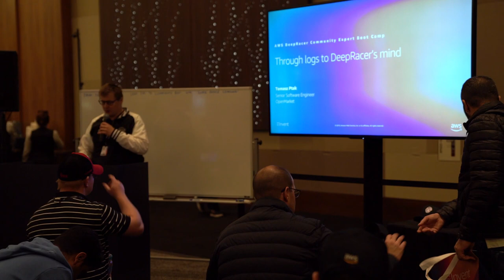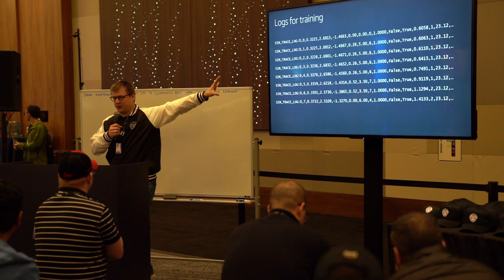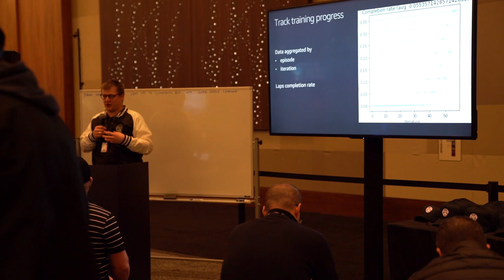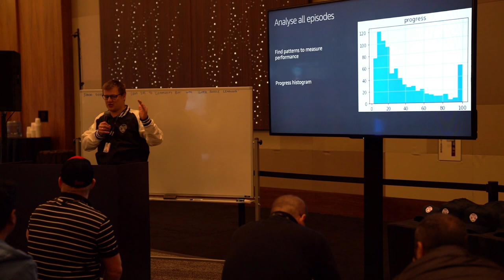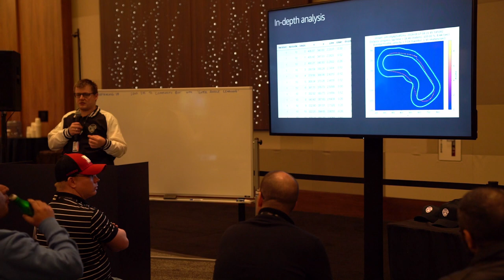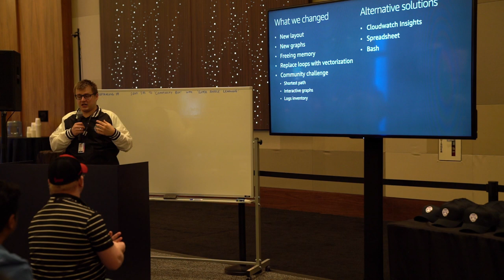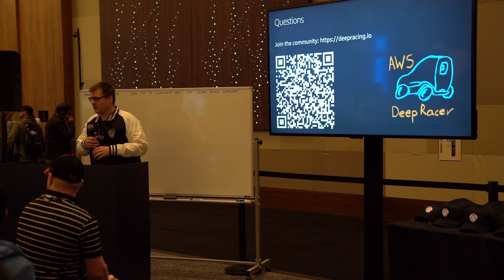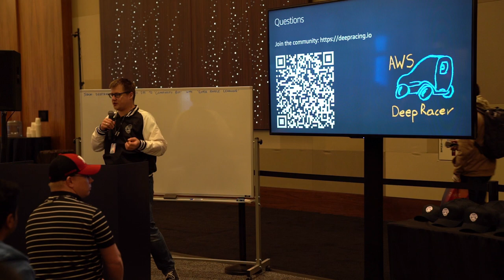DeepRacer Expert Bootcamp: Through the logs & into the AWS DeepRacer’s mind with log analysis tools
A presentation given at DeepRacer Expert Bootcamp during AWS re:Invent 2019. In this talk Tomasz Ptak discusses how AWS DeepRacer logs can be used to look at the car’s performance from a new perspective to plan and improve our training.